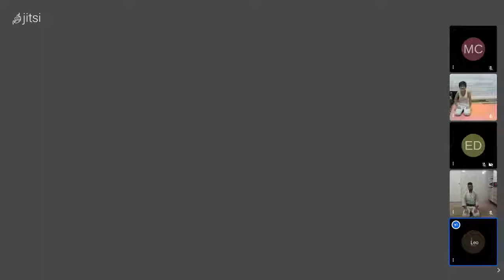97° Treino de Aikido na Quarentena - 11 de fevereiro de 2021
@Leonardo Sodre
tsuki kotegaeshi